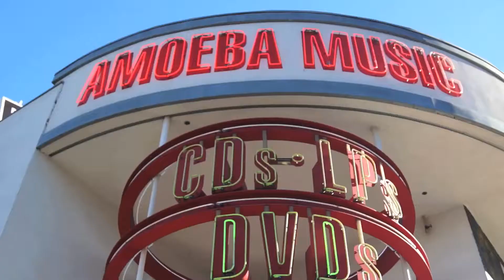Coool Flame TV LA: Fan Talk Friday Episode 4 ft. Casey Veggies, Ty Dolla $ign, Rihanna, and Shakira.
Coool Flame TV LA presents: Fan Talk Friday. Check out what fans have to say about this week's new music releases when Coool Flame Hosts Flavia and Asha hit the streets of LA.